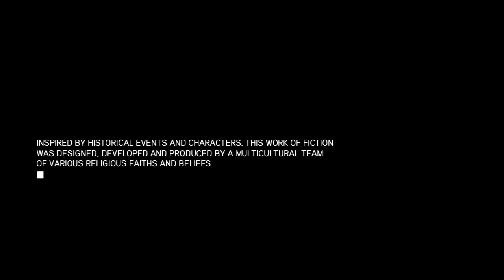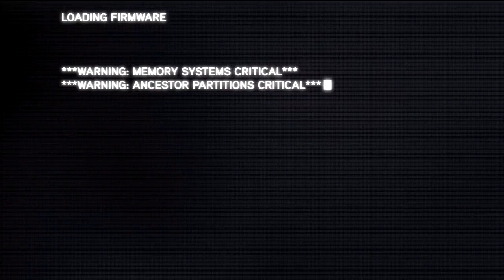Assassin's Creed Revelations PS3 gameplay